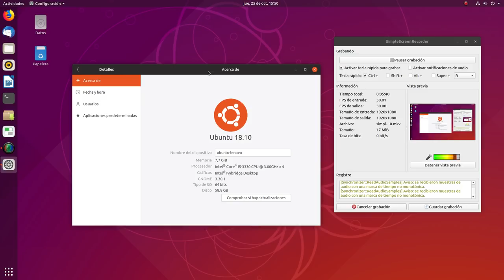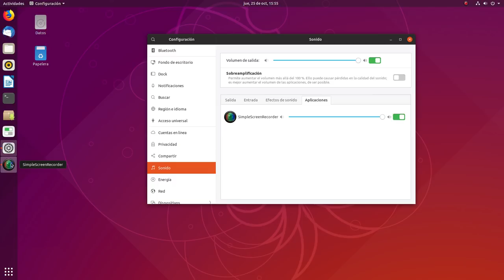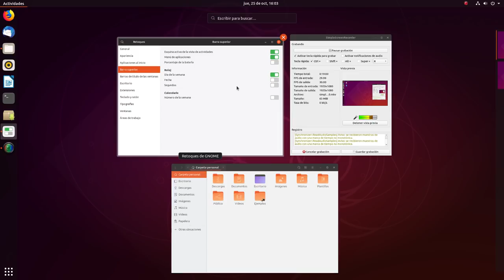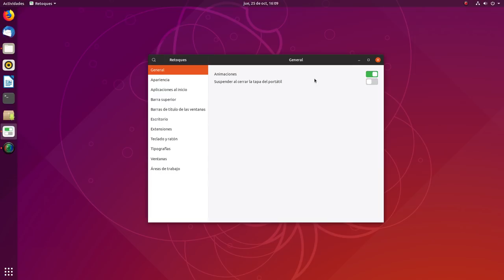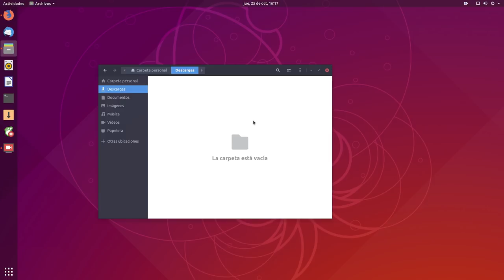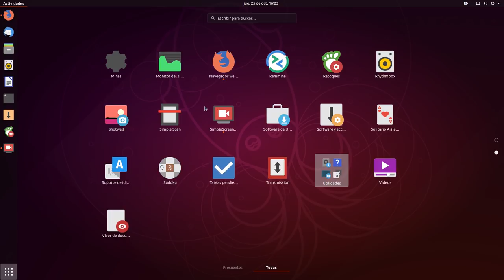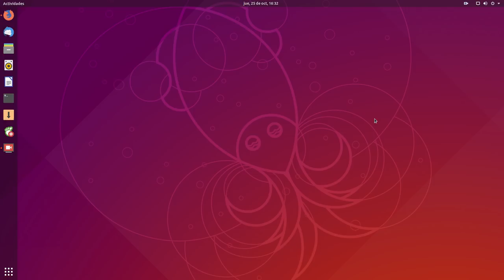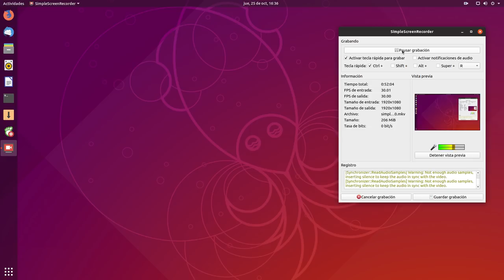Ubuntu 18.10 Cosmic Cuttlefish: Progresa adecuadamente (revisión opinión en español)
Tras diversas peticiones para que pruebe la última UBuntu 18.10 hoy os traigo la revisión opinión.

Ubuntu va mejorando versión a versión y se nota.